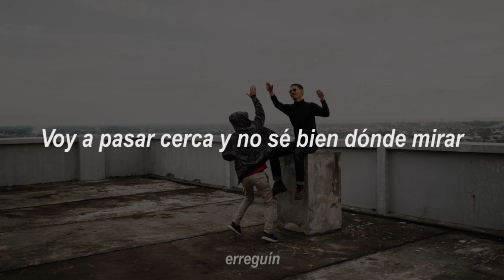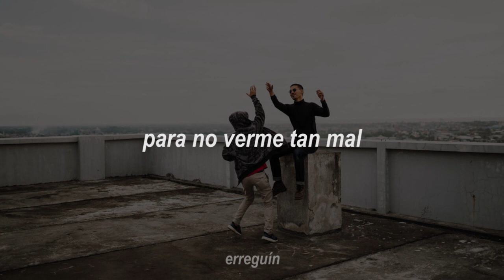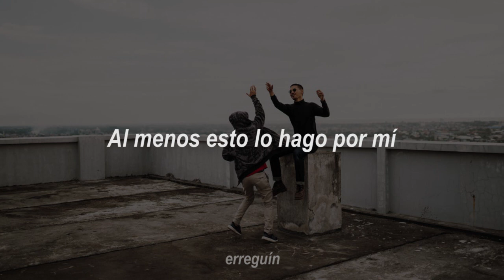Karl Neudert - Azoteas (Letra)